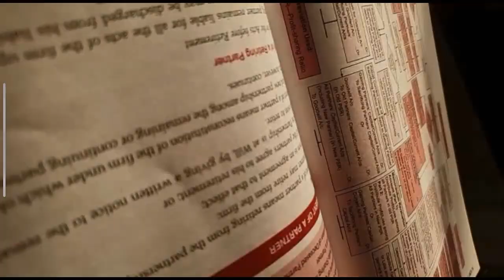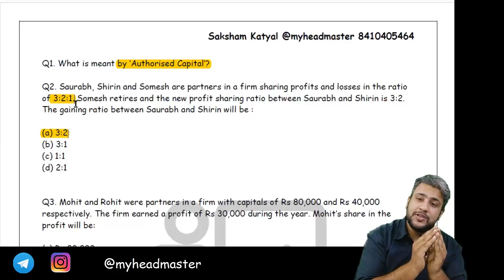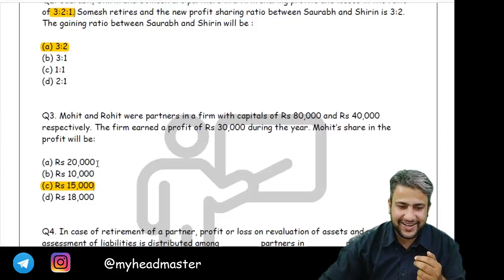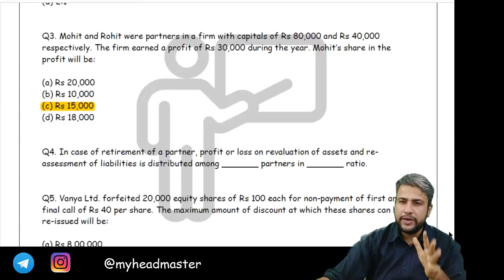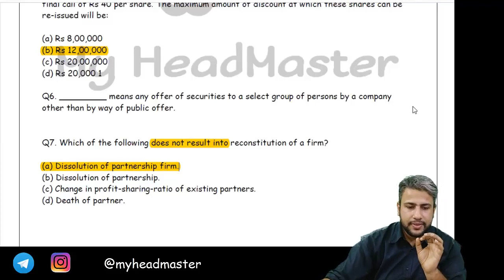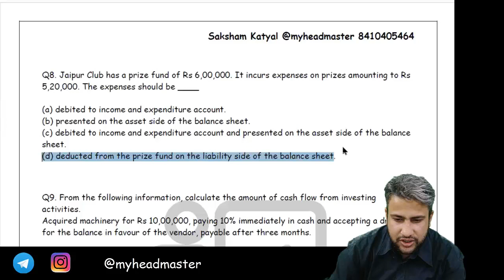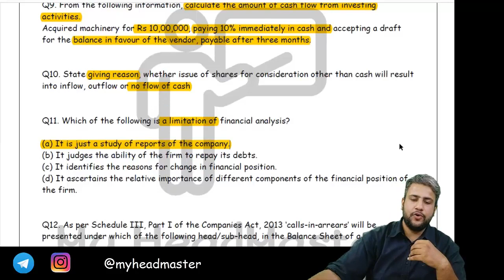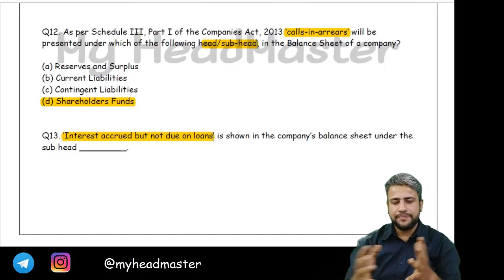Class 12 Accounts MCQs True False Fill Ups One Mark Questions Series Episode 11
Join My HeadMaster Family at other Platforms Also.